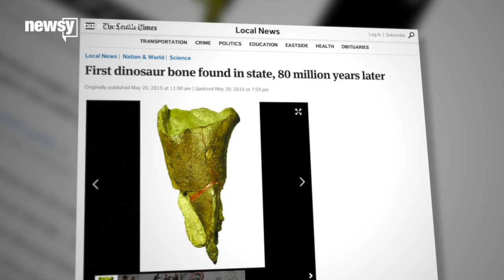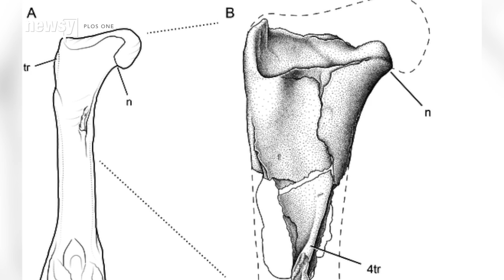T. Rex-Like Fossil Is First Dino Found In Washington State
A Tyrannosaurus rex-like fossil has been found in Washington state, making it the 37th state in which a dinosaur bone was discovered.

Transcript:
"And remember, if something chases you, run," says a character in "Jurassic World."

OK, so this story isn't that dramatic, but it does involve a T. rex-like bone. Researchers in Washington have discovered the state's very first dinosaur bone.

"I'm holding Washington state's first dinosaur!" Brandon Peecook told KING.

We mean, it only took 80 million years, but who's counting, right?

The Burke Museum of Natural History and Culture is pleased as dino punch about the find from its paleontologists, although it's just one bone. And they actually aren't totally sure what type of dinosaur it is but know it's "slightly smaller than T. rex."

But "small" to a T. rex isn't really ... small. The Seattle Times says: "Still, think of a transit bus to imagine its size. Think of a carnivorous transit bus with bone-crunching teeth."

You may have noticed the bone is not in the best of shape. It was found in Washington's Sucia Island State Park, and the fact it was found at all is "rare and lucky," according to the press release.

This is because during the time of the dinos, Washington state was mostly underwater.

The study's abstract comments on the find: "The Washington theropod represents one of the northernmost occurrences of a Mesozoic dinosaur on the west coast of the United States and one of only a handful from the Pacific coast. ... Its isolated nature and preservation in marine rocks suggest that the element was washed in from a nearby fluvial system."

And it has been determined you're looking at a femur. Scientists were able to figure that out because of a hollow part of the bone that was unique to theropods like the T. rex and because of a particular feature they found on the surface part of the bone that was unique to theropods.

And now they’ve had a chance to study it extensively. Their findings were published in the journal PLOS ONE.

No word if they plan to use bones from the dino's DNA to bring up a real-life Jurassic Park. It doesn't matter how many movies they make against it, we'd still visit a park that had real-life dinosaurs in it.

Washington is now in the dino club. Yeah, we made that up, but it should totally be a thing. It's the 37th state where a dinosaur has been found. DinoParty!

Image via: The Burke Museum of Natural History and Culture